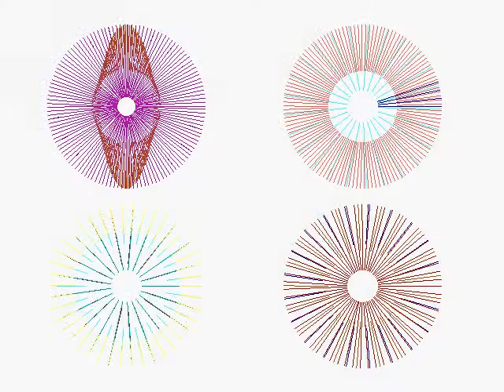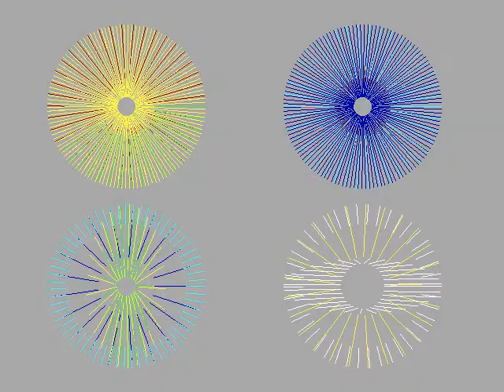CERCHIO 4_1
CIRCUS_5.1 UNICUM DVD
The images of HomeArt programs by Pietro Grossi, are proposed through autom@tedVisuaL1.02 software by Sergio Maltagliati. This is a software which generates always different graphical variations. It is based on "HomeArt" Basic source code. The music program autom@tedMusiC1.03 produces an automatic and generative music, starting from a simple sound cell.